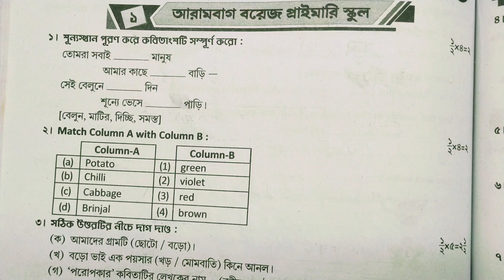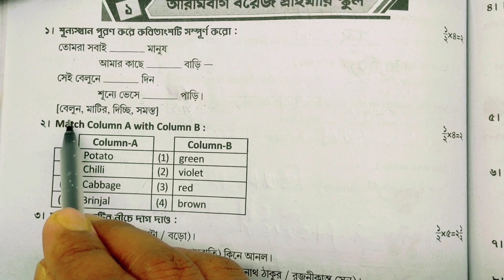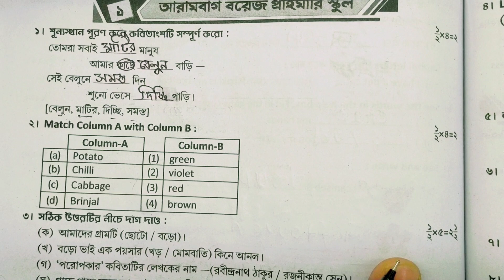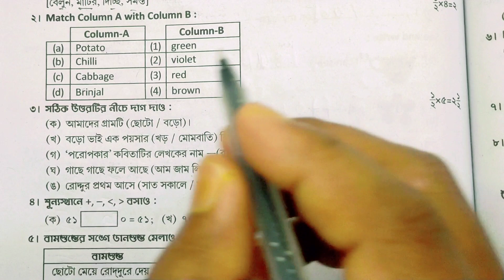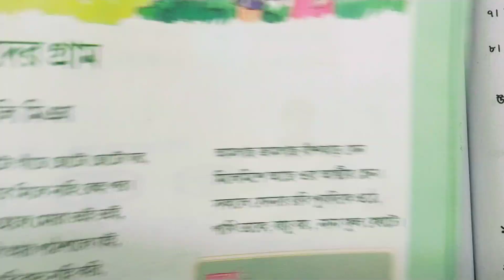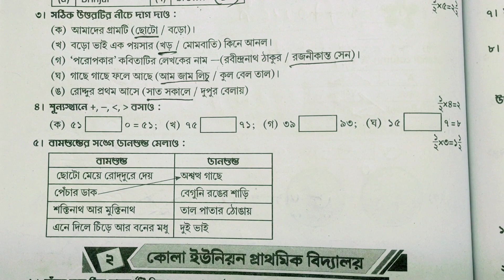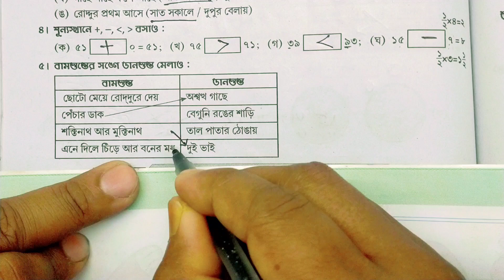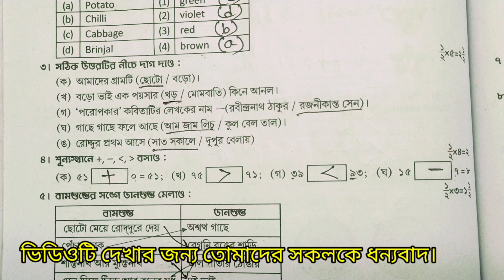দ্বিতীয় শ্রেণি 2nd unit test/class 2 2nd unit test question/class 2 2nd unit test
এই ভিডিওতে ক্লাস টু এর সংযোগ স্থাপনে সক্ষমতার 10 নম্বরের একটি প্রশ্নপত্র নিয়ে আলোচনা করা হয়েছে।